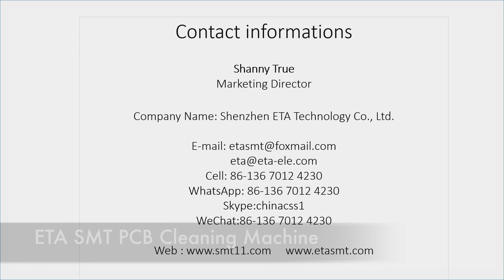I.C.T PCB Surface Cleaning Machine for SMT Line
The Video Introduces How to Clean a Circuit Board (PCB) with SMT PCB Cleaning Machine. We Also have PCBA Cleaning Machine, SMT Stencil Cleaning Machine , SMT Fixture Cleaning Machine,

Main Products:  SMT Assembly Line, PCB Handling Machine, SMT Printer , Pick and Place Machine, Reflow Oven, DIP Line, Wave Soldering Machine.